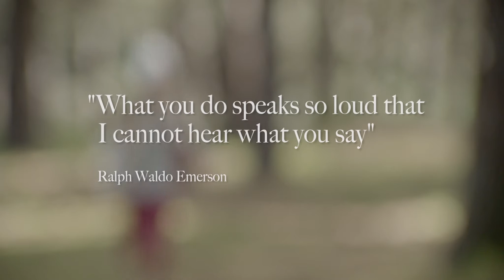Below The Neck | Silamor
BELOW THE NECK describes a time where words fly around in distracting abundance, yet perhaps what we are craving more than ever is meaningful action. It’s a song that proposes we spend a little more time feeling, moving our limbs, trusting our gut, saying what we really mean, not through our mouths but with everything below the neck.